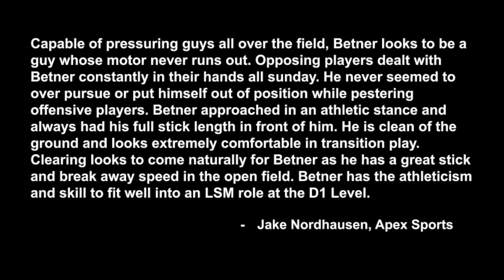Reid Betner '22 - LSM/D - 2020 Late Summer Events (Nike National All-Star Games, Apex 60 and Local)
This reel includes clips from events since the end of the 2020 Summer Season.